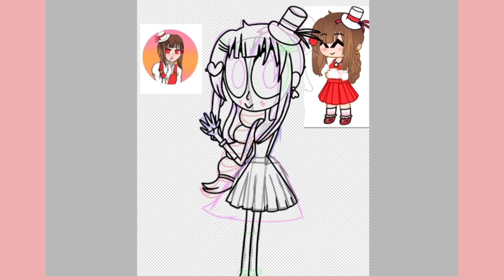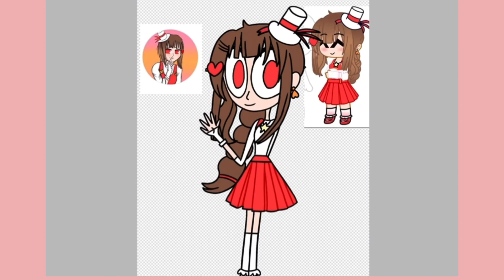SussyLu Speedpaint!- Suspicious Star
Sorry for the long wait SussyLu 😅. But I finally finished. I hope you enjoyed it :D

Tool: IbisPaintX

Time Taken: 1000 years (Jk)

⭐️ Music Credits ⭐️:

Cake (Instrumental) by Melanie Martinez